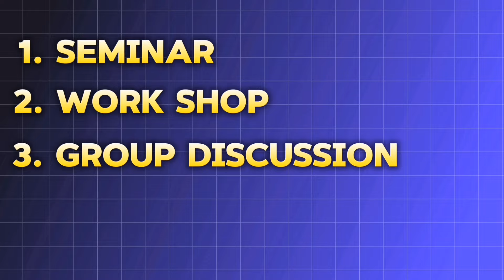MBBS in Bangladesh | Full Details On Study Pattern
MBBS in Bangladesh for Indian Students is becoming an increasingly popular choice for those seeking quality medical education abroad. This comprehensive video guide explores the advantages of pursuing an MBBS degree in Bangladesh, including affordable tuition fees, English-medium instruction, and globally recognized degrees. We'll delve into the top medical colleges, admission requirements, and the application process for Indian students. You'll discover the cultural similarities between India and Bangladesh, making it easier for students to adapt to their new environment. We'll also discuss the living costs, accommodation options, and safety measures in place for international students. Learn about the curriculum structure, clinical training opportunities, and the potential for post-graduation career prospects. Hear firsthand experiences from Indian students currently studying in Bangladesh and gain valuable insights into their journey. Whether you're considering MBBS abroad or specifically interested in Bangladesh, this video provides essential information to help you make an informed decision about your medical education future.